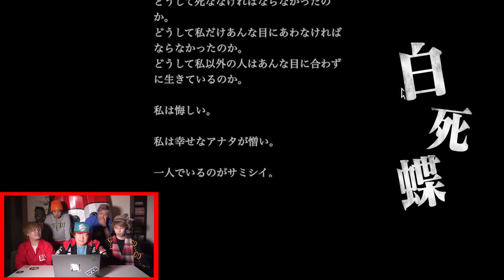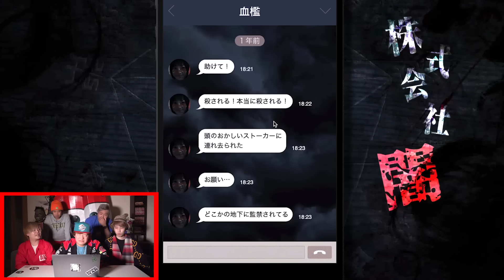【心霊】スピリットボックス に入った霊の声を"逆再生"したら怖すぎて絶叫…。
【都市伝説】世界的キャラクターたちのヤバすぎる裏ストーリー５選が怖すぎた…。

【心霊】世界一怖いホラーサイトを事故物件で見たら本物の霊が大量に寄ってきた…。

【閲覧注意】激ヤバ心霊スポットから憑いて来た…史上最恐の霊の顔をご覧ください

【心霊】スピリットボックス解禁…ついに霊との会話に成功してしまった。【怪奇現象】

【心霊】キリンさん絶叫…事故物件『開かずの間』でスピリットボックスを使用したら完全に霊が会話をしてきた。【コラボ】

🔻一緒に食事会や生電話など
日本一得点が豪華なファンクラブはこちら🔻